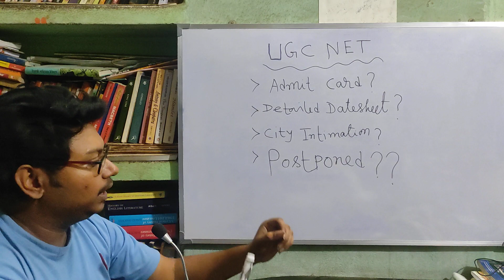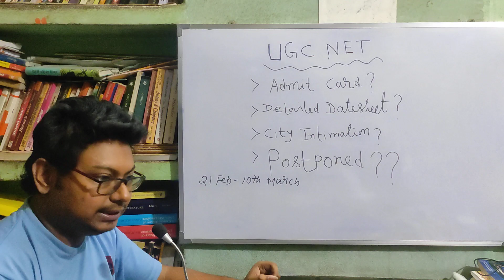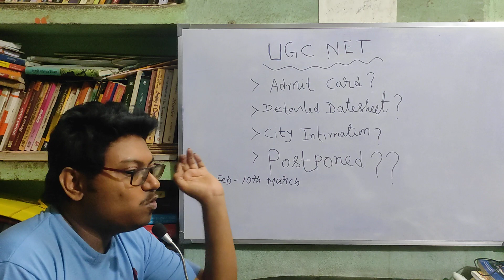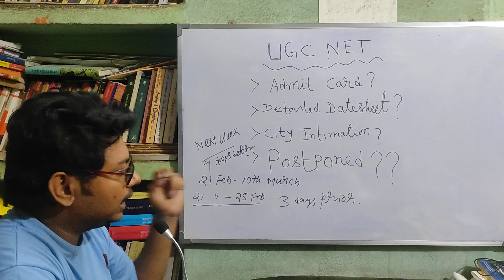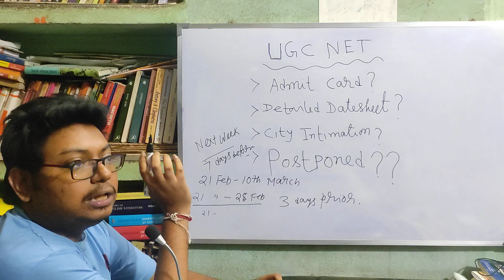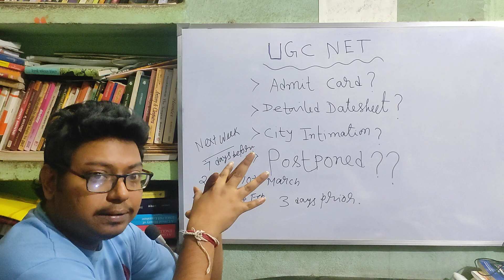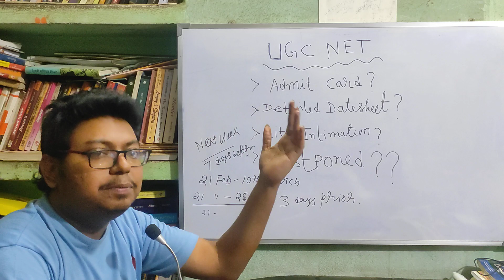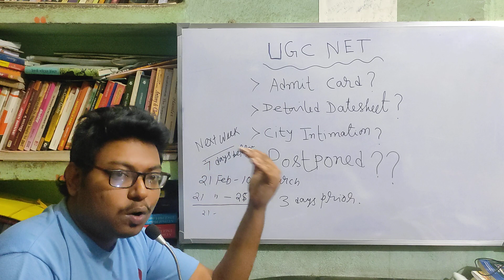UGC NET 2023 | Admit Card Updates | Big News 🔥🔥| Keep your Preparation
UGC NET City Intimation Slip
UGC NET detailed datesheet
Regarding UGC NET Postpone

This type of our thumbnail in this video has been given to aware you because this type of catchy thumbnails attract you then students consume their valuable time and get nothing.
so don't attract to this type of Thumbnails. Insects attract towards fire and die.

এই Video তে  এইরকম Thumbnail দেওয়ার উদ্দেশ্য হলো আপনাদের  সাবধান করে  দেওয়া | আপনারা  কোন কোন YouTube  Video তে এইরকম Thumbnail দেখে পুরো ভিডিওটি দেখবেন কিন্তু তাতে আপনার কোন লাভ হবে না বরং আপনাদের মূল্যবান সময় নষ্ট হবে |
তাই আপনারা নিজেদের পরীক্ষার প্রস্তুতি চালিয়ে যান | Best of Luck.